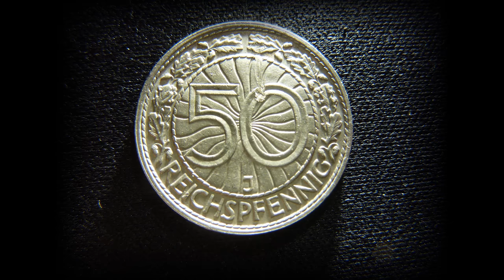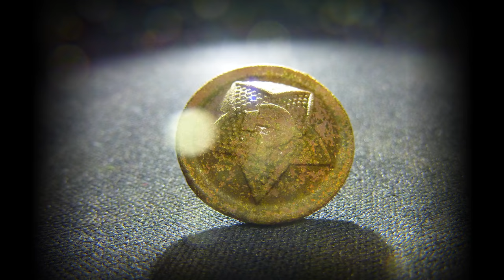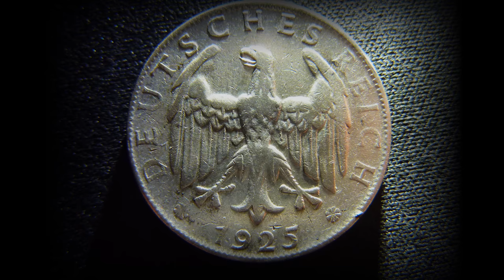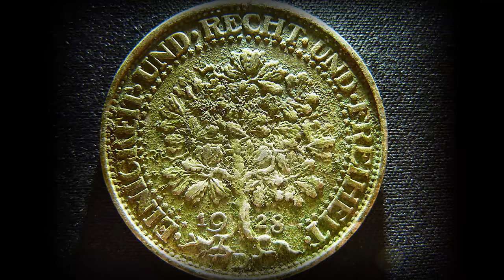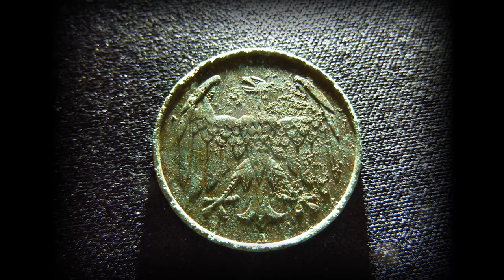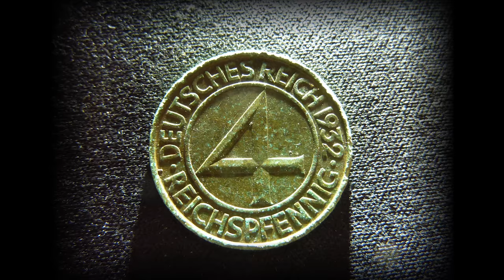🍀Sondel Adventures #33 ~ Messer Silbermünzen und mehr ~ / Sondeln / Metal Detecting / Schatzsuche🍀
Wir haben ein neues Waldgebiet an getestet, was anfangs sehr interessant schien.
Wir fanden ein Messer, Musketen-kugeln und andere Kleinigkeiten, wie
doch es war nicht das, was wir uns vorgestellt haben, deswegen fuhren wir bei Einbruch der Dunkelheit noch mal zu einem anderen Wald, welcher dann etwas ergiebiger war.
Dort wurden wir mit mehreren Silbermünzen und anderen coolen Funden belohnt.

         🍀▬Creative Commons▬🍀